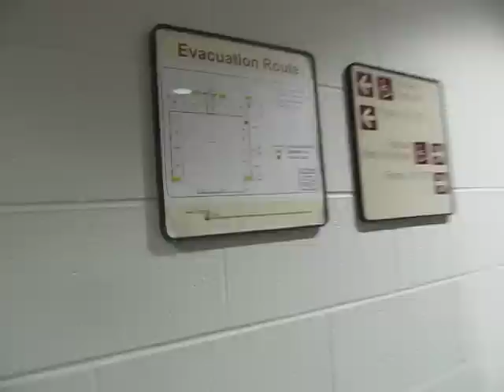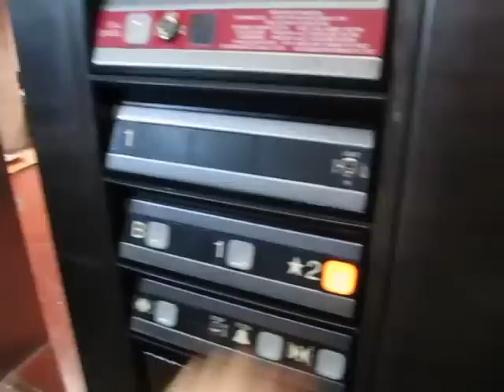Underground Dover Elevator at Burchard Hall, Virginia Tech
Burchard Hall is part of Virginia Tech's School of Architecture, and is completely underground! How do you get down there? By elevator, of course! (Stairs also available for those who do not like to have fun :))

Type: Hydraulic
Capacity: 2100 lbs
Installed: Approx. 1990 (Replaced a General Elevator from 1905)
Speed: 100 feet/min